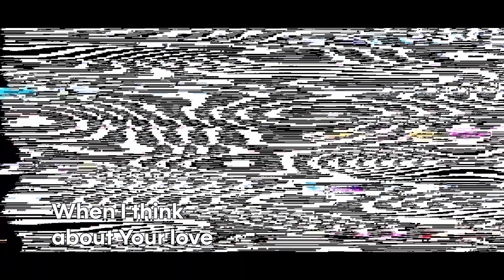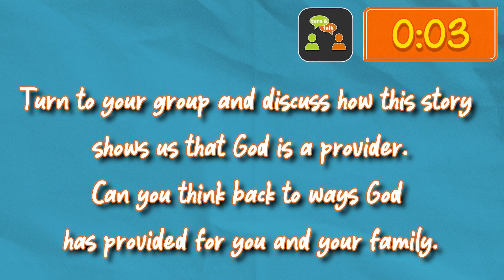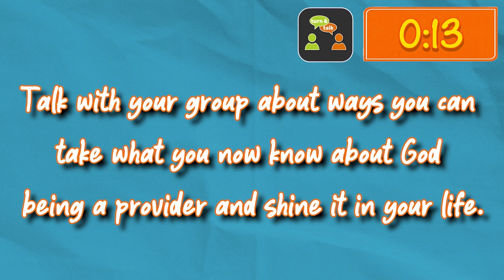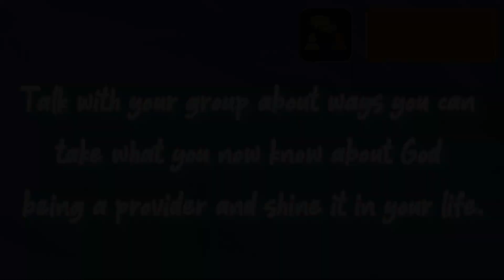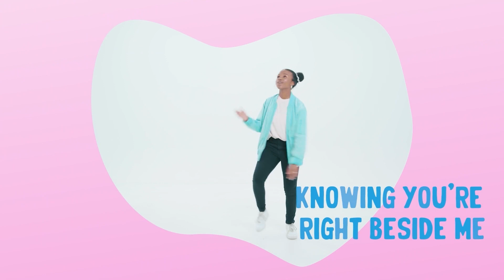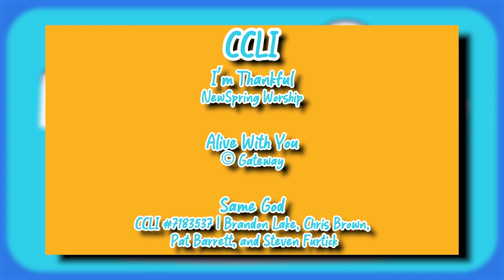God Is Our Provider | Rise 'n Shine | Elementary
In this series the theme is breakfast! But more importantly, kids will RISE and wakeup to different truths about who God is. Truths such as God is generous, kind, faithful, a provider, worth following, and giver of hope. Once kids are awake to various truths about God, they can then go SHINE those truths through how they live their life!